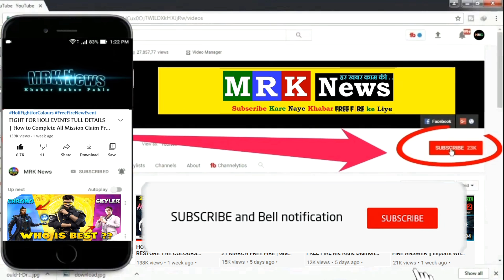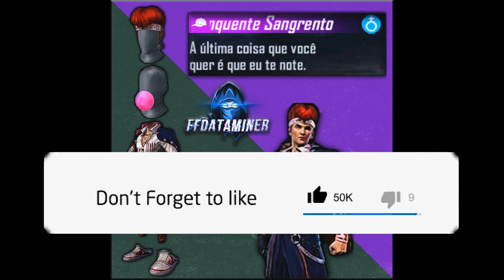NEXT GOLD ROYALE FREE FIRE/next gold royale bundle in free fire/free fire new gold royale bundle